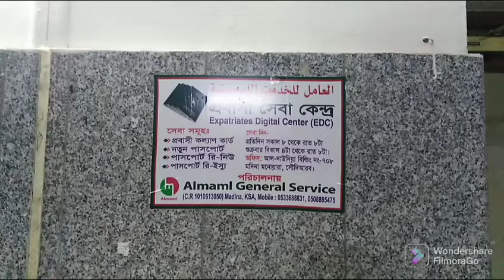মদিনা প্রবাসী সেবা কেন্দ্র ইডিসি ২৪ আগস্ট ২০২২- হৃদয়